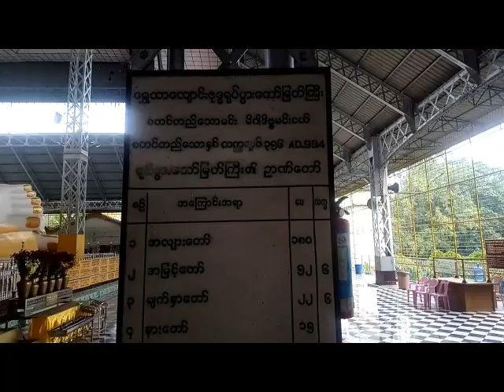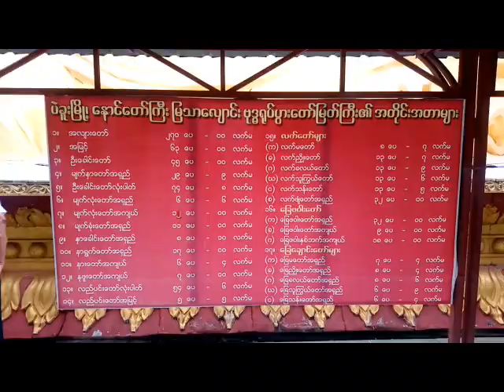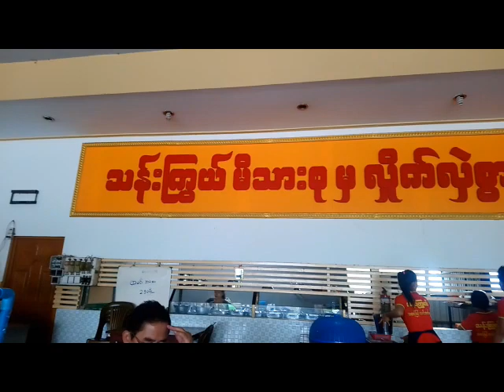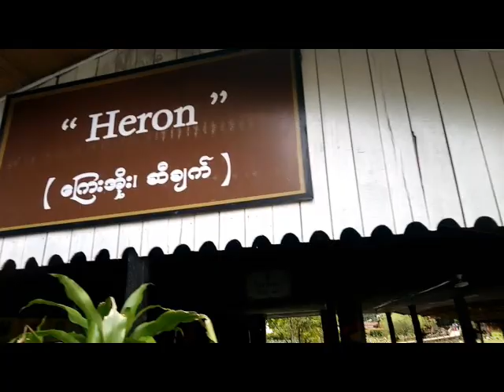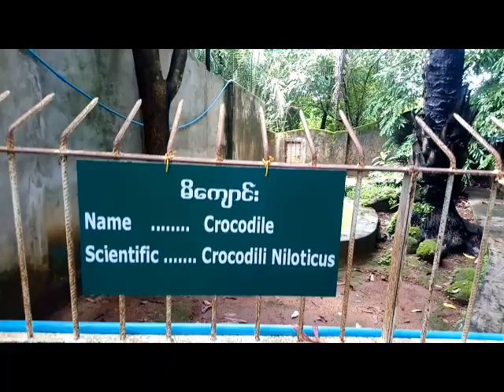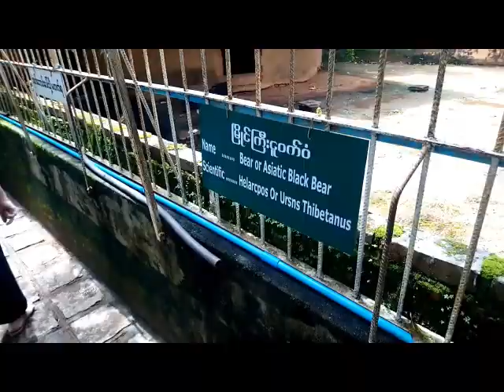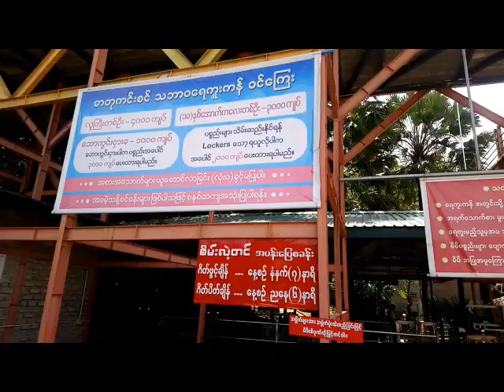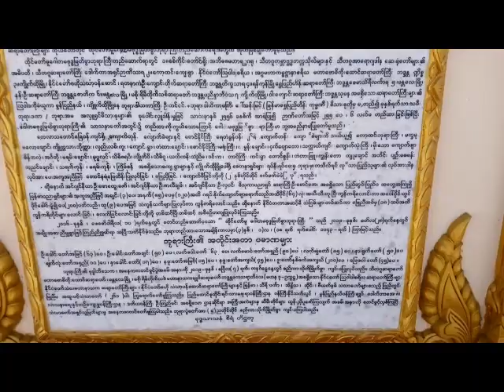Bago Trip 2020